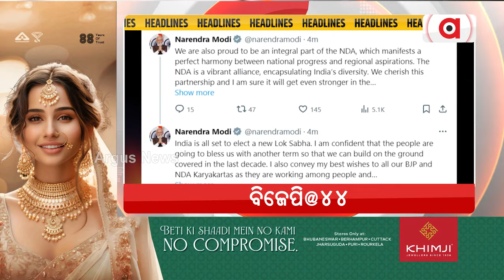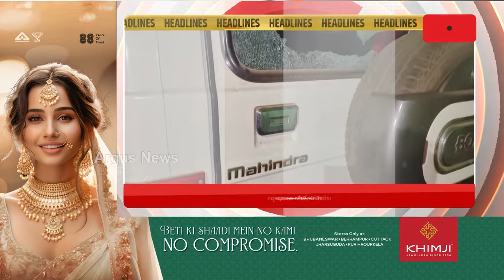Headlines 10 am | ଭୋଟ ପାଇଁ ବିକଳ ବିଜେଡି ନେତା | 06 April 2024 | Argus News